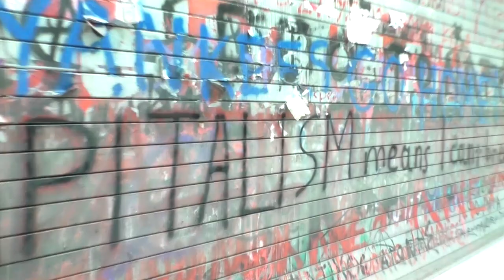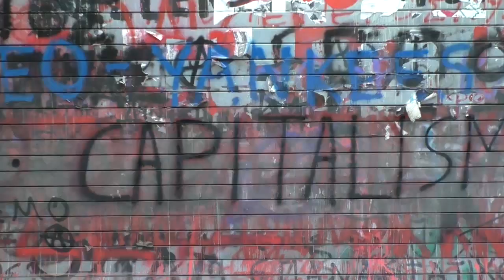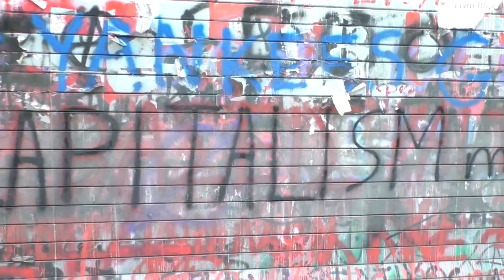ΔΙΑΜΑΡΤΥΡΙΑ ΤΗΣ ΚΝΕ ΣΤΟ ΠΡΟΞΕΝΕΙΟ ΗΠΑ ΣΤΗ ΘΕΣΣΑΛΟΝΙΚΗ ΓΙΑ ΤΗΝ ΔΟΛΟΦΟΝΙΑ ΤΟΥ ΤΖ. ΦΛΟΙΝΤ